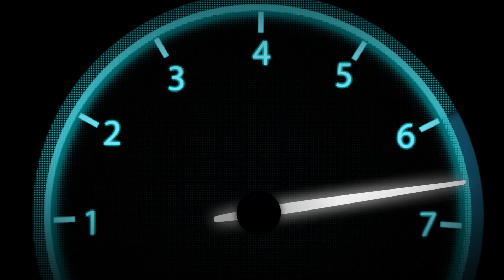ALLOMOTEUR.COM - Batterie BMW X5 G05 xDrive 3.0 9470981